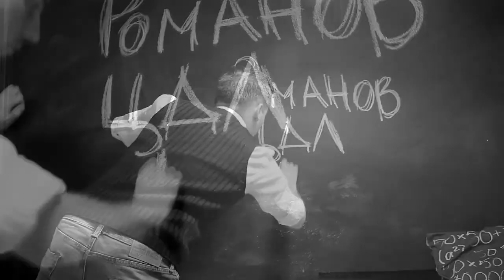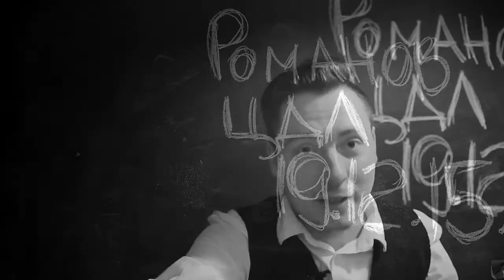Ромарио о сборнике стихов «Все сначала» А.Романова | Planeta.ru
«Все сначала» А.Романов. Сборник стихов на Planeta.ru

Поддержите проект «Все сначала» А.Романов. Сборник стихов по ссылке и получите уникальные подарки и бонусы!